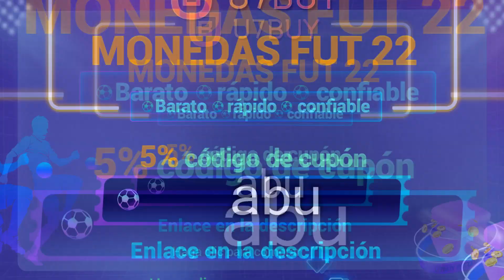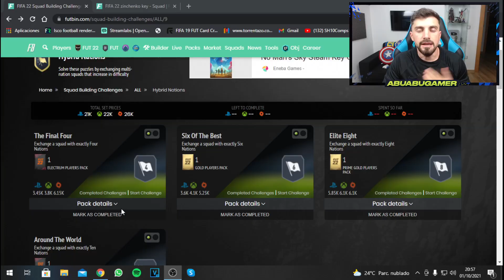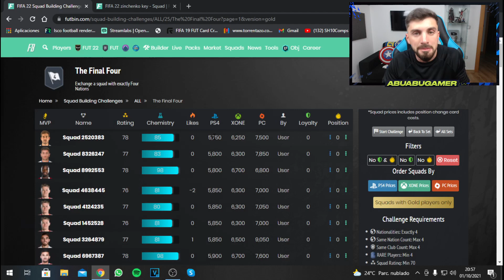HAZ YA ESTE SBC MUY RENTABLE EN FIFA 22 !! HÍBRIDO DE PAISES !! SALE OTW !!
👕 COMPRA las MEJORES CAMISETAS y CHANDALS baratos

🔥Sígueme AQUÍ🔥

Un saludo!